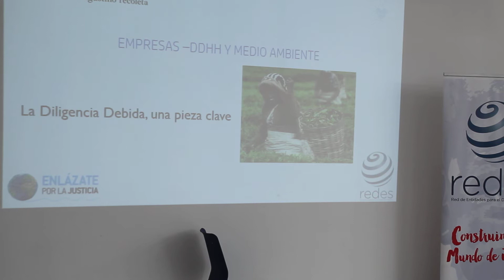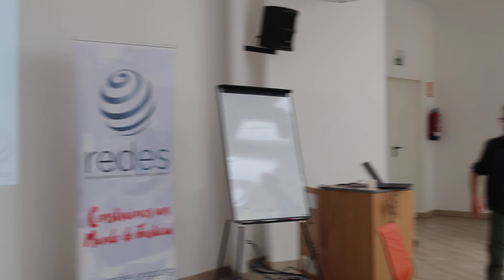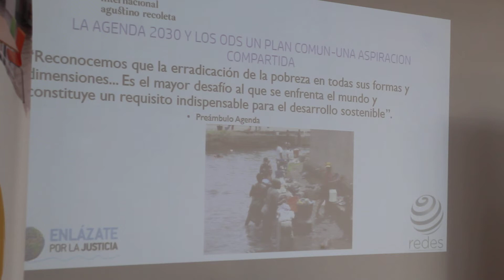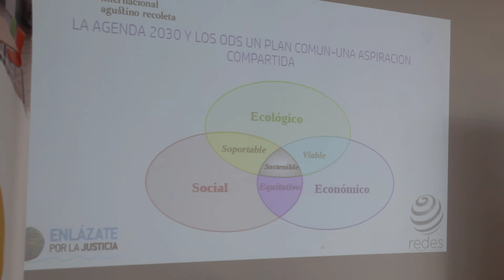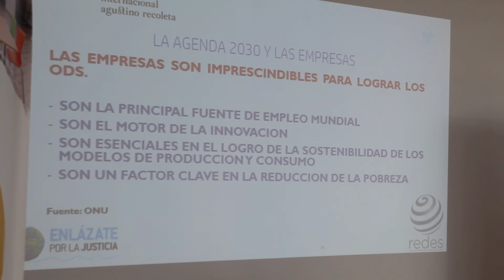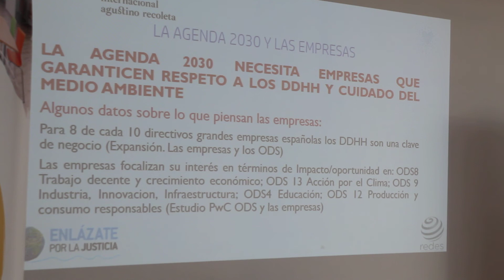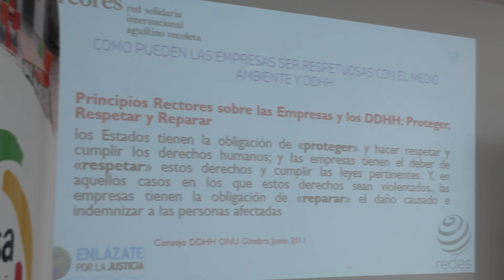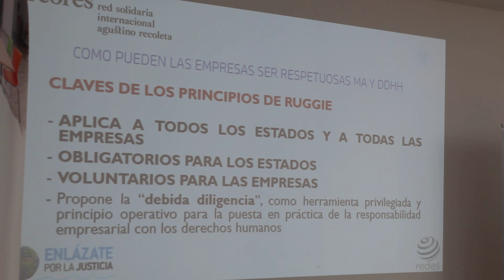Javier Sänchez Arcores Diligencia Debida 1